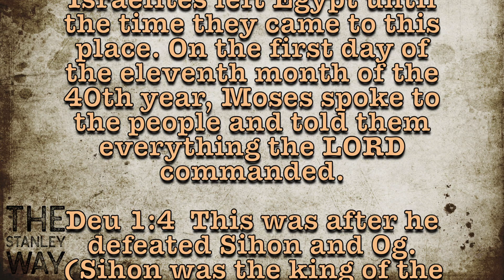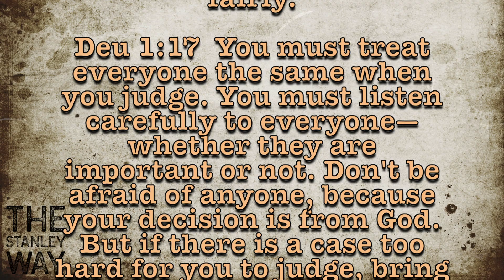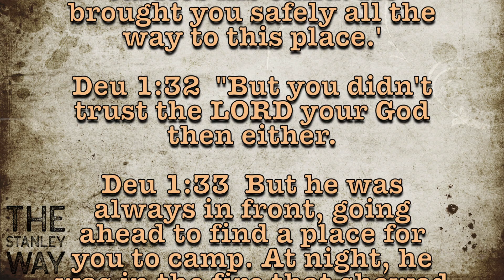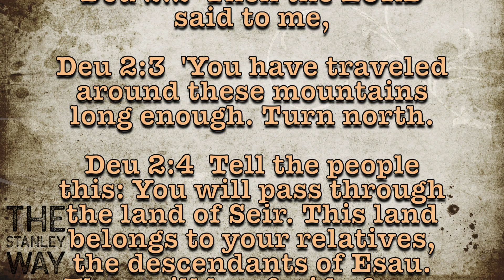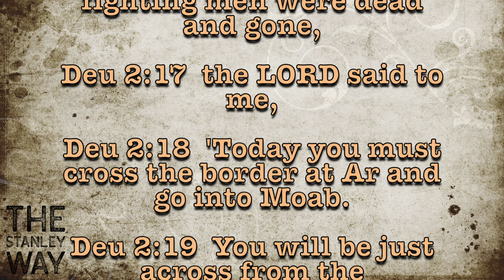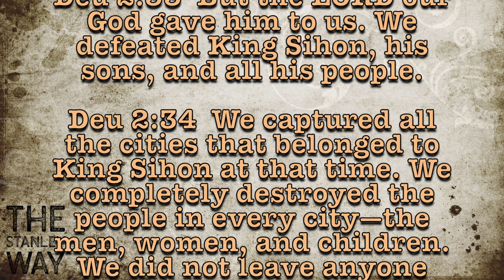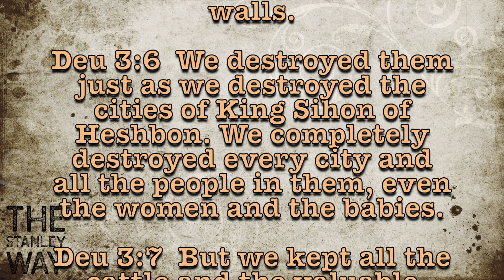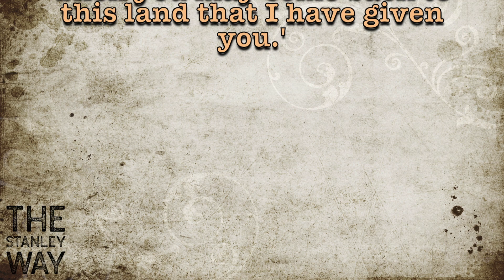Day 71 Every Day Bible | Moses' Final Instructions | Remembering The Desert And Rebellion